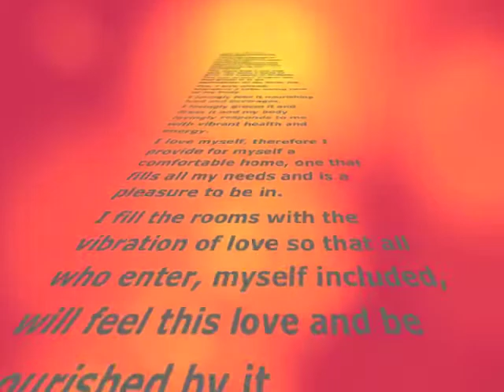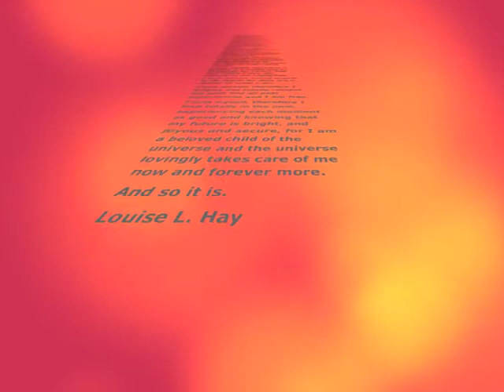Candle 1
Inspirational candle with Louise Hay poem...for peace, comfort and courage.